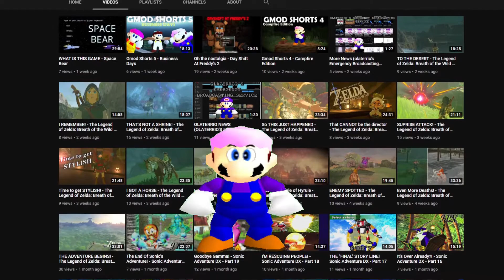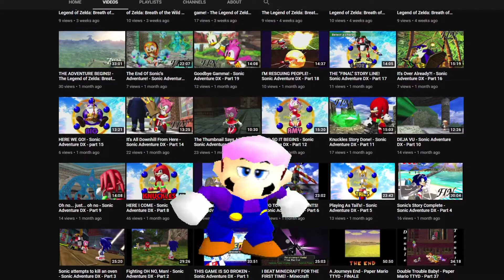olaterrio news 6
Hello there unfortunate audience, my name is olaterrio! Welcome back to olaterrio news! Today's news round is very short but very important as bit concerns breath of the wild! Maybe I should do an actual news show. that'd be so frickin cool!

And as always if you liked this video, DAVE HEARTFELT THE ANCHOR MAN-, & I'll see you guy's NEXT TIME!